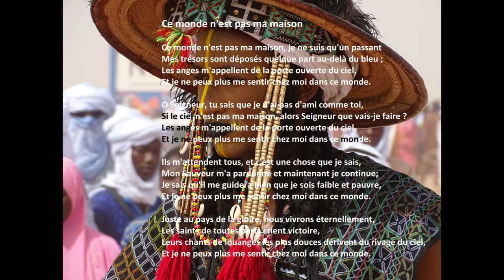"Ce Monde N'est Pas Ma Maison" avec des paroles (Niger)